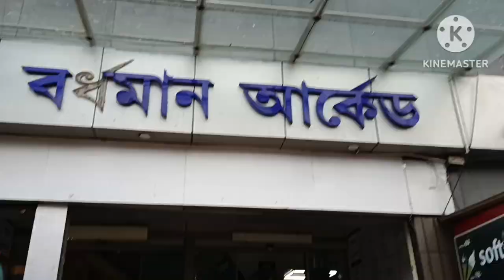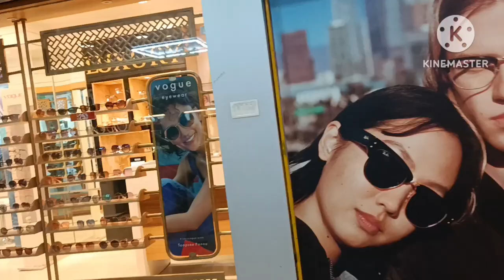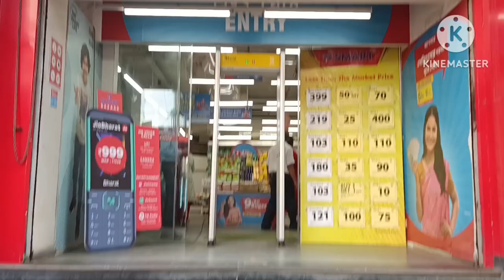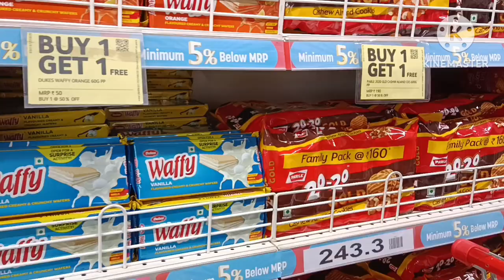pujo shopping 2023 ||Bardhaman arcade || R kothay gelam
pujo shopping 2023,
durga puja shopping 2023,
new market off day,
pujo shopping 2022,
gariahat top collection,
h&m kolkata store,
h&m cp,
pujo shopping haul,
pujo shopping vlog,
new market puja shopping,
new market puja collection 2023,
new shopping block,
shopping puja,
shopping 2023,
trends collection
bardhaman arcade kivabe jabo
bardhaman to kolkata
kolkata to bardhaman
bardhaman smart bazar
bardhaman arcade
bardhaman m bazar